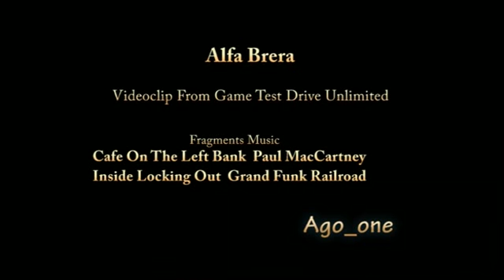Alfa Brera video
Prezentacja auta Alfa Brera. Test Drive Unlimited